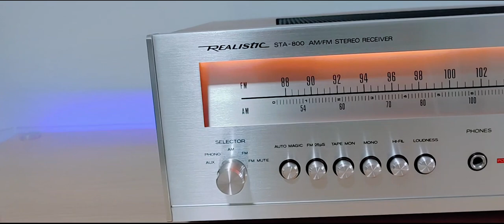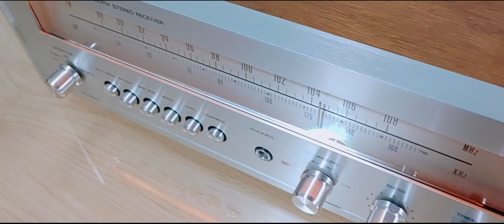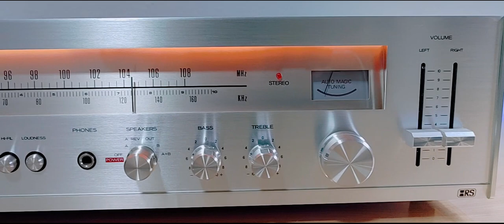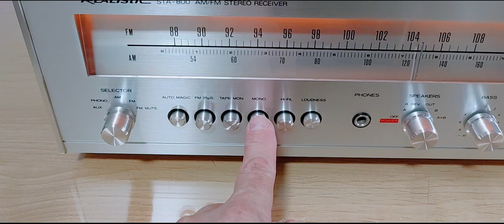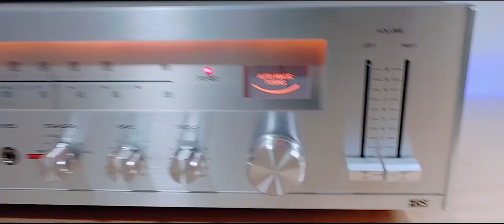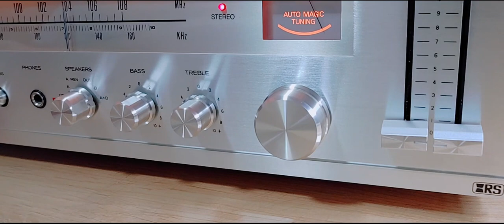Realistic STA-800 Vintage Receiver (owner: Shawn P.)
Go to my FB Marketplace profile to check if there's anything for sale: